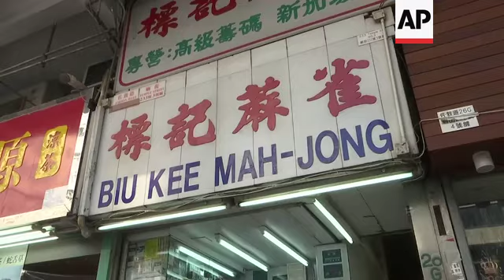Hand-carved mahjong tiles are a dying craft in Hong Kong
(25 Apr 2019) LEADIN:
The craft of hand carving mahjong tiles is a dying art in Hong Kong.
But a 65 year old man is trying to keep the tradition alive by teaching other people through workshops.
STORYLINE:
One of Hong Kong's last remaining mahjong tile carvers is hard at work.
Holding a knife in his right hand, Cheung Shun-king turns the tile with the other to cut into it, engraving the Chinese characters "eight thousand" on it.
From time to time, he gently blows away the shavings. Every mahjong tile is uniquely carved.
Shun-king's is a dying craft in an era of mass-produced plastic tiles. From his shop, a tiny corner under the stairs of an old-style shop-house, the 65-year-old artisan is trying to revive the heritage by holding classes to raise interest in the tradition.
"For hand-carved mahjong tiles, when you look closely, you can see each of them is different. It is because I carve them one after another, complete them one by one instead of using a mold. Sometimes, the strength I apply may be different if I just have a meal or chat while carving," he says.
When carving a circular pattern, Shun-king uses a special utensil which resembles a bow and arrow. As he moves the wooden lever up and down a few times, a neat dot is precisely carved on the tile
Mahjong is a popular table game in southern China, Hong Kong and Taiwan. Played at New Year's gatherings and wedding banquets, it's a symbol of friendship and family bonds.
Each mahjong set has 144 tiles with 42 unique designs based on Chinese characters and symbols, such as dots, flowers and bamboo.
The four players sit around a square table and shuffle the tiles. Each arranges a set of 13 tiles before the game starts. They then take turns to draw and discard the tiles until one player forms a winning combination.
It takes Shun-king nearly a week to make a set of tiles, because he usually carves only at night, sometimes until midnight, when he isn't serving customers and running errands.
After carving them, he cleans the tiles and paints them in three colours: green, blue and red. The final step is to rub and wipe away the excess dried paint.
A set of Shun-king's tiles sells for a minimum price of 400 US Dollars, nearly tenfold that of factory-made plastic tiles.
"There used to be more than ten mahjong stores along this street. Before when it was a flourishing business, it wasn't a problem even if there were many of us. Now there are only one to two stores in this area and business is poor. It's because the younger generations don't play mahjong that often anymore. Even if they play it, they play on their phones alone. So our business has gone downhill, been ousted from the market," says Shun-king.
Every Wednesday, members from The Mahjong Society of the Chinese University of Hong Kong meet.
The group has about 200 members and they play the tile-based game weekly in the campus.
"Most people play mahjong with the ordinary type of tiles, the machine-made plastic ones," says Ethan Leung, President of the student-run society.
"I think the hand-carved mahjong tile is a form of art, something to appreciate and collect rather than something to play with. To be frank, each set of mahjong has 144 tiles and if each of them is hand-carved and coloured delicately, they should be taken good care of. The mahjong tiles are devalued if we use them," Leung adds.
Besides the traditional mahjong sets, Shun-king also engraves customised mahjong tiles with individual names or special decorations to make gifts or souvenirs. He sells them for 13 US Dollars each.